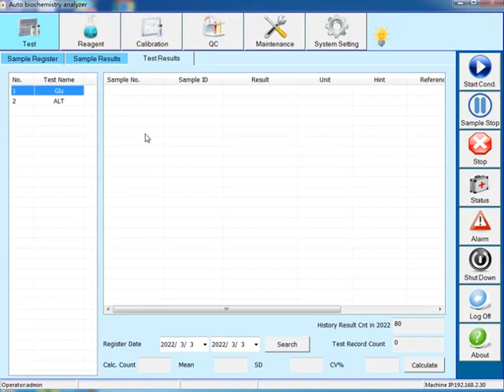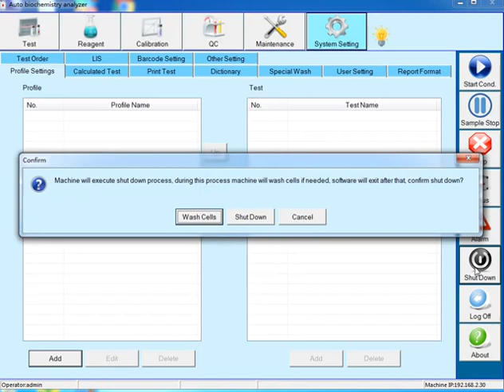Bioevopeak Fully Biochemistry analyzer BA-A-220&BA-A-280 computer operation interface video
*Constant speed 200 tests/ hour (Mono reagent or double reagent)
*80 reagent positions, 40 sample positions
*44 reaction cuvettes
*Automatic cleaning function